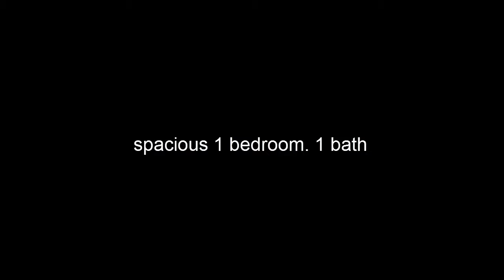6930 Byron Ave Unit 107 Miami Beach FL 33141